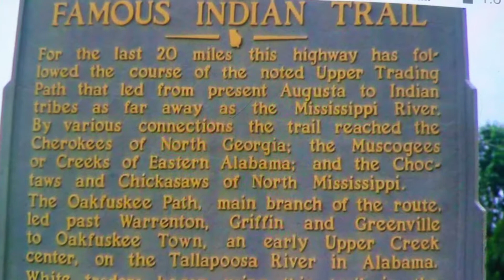Ask an Injin 545 Famous Trail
Georgia Historic Marker